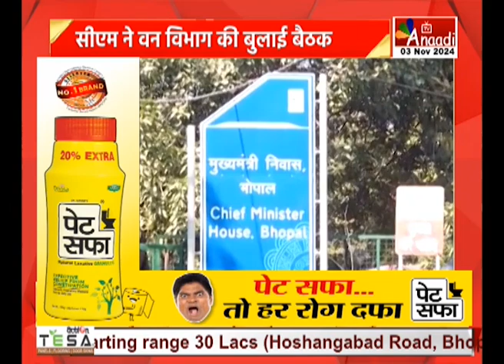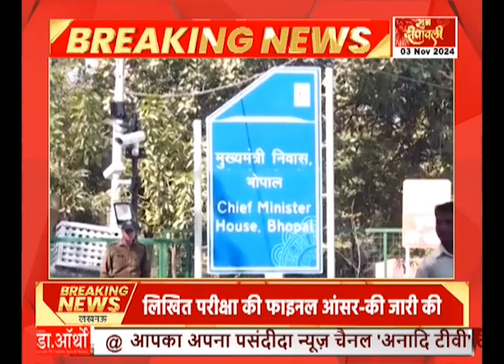Bhopal : CM डॉ. मोहन यादव ने बुलाई बैठक,सीएम ने वन विभाग की बुलाई बैठक || Anaadi Tv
भोपाल: CM डॉ. मोहन यादव ने बुलाई बैठक
सीएम ने वन विभाग की बुलाई बैठक
शाम 7 बजे सीएम हाउस में होगी बैठक
बांधवगढ़ में हाथियों के मौत के मामले में लेंगे रिपोर्ट
वन मंत्री समेत वन विभाग के अधिकारी रहेंगे मौजूद

HATHWAY- 231
SITI- 356
SKY- 441
ACN- 231
AIRTEL - 379
JIO TV, MX PLAYER, VI